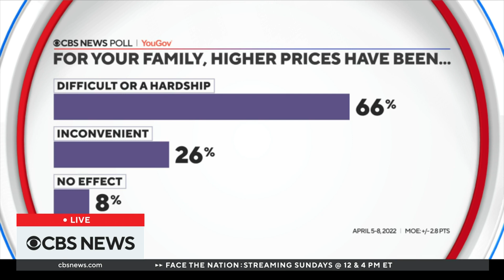Poll suggests Americans may be losing patience with Biden on the economy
Despite a strong job market, the rising costs of food, gas and rent have Americans concerned, and it's taking a toll on President Biden's approval rating. CBS News Washington reporter Caitlin Huey-Burns joins Tanya Rivero to discuss the possible impact on this year's midterm elections.